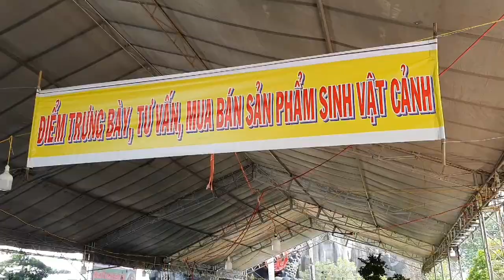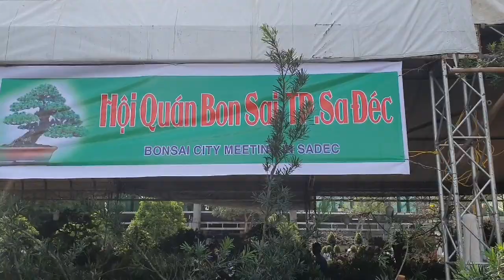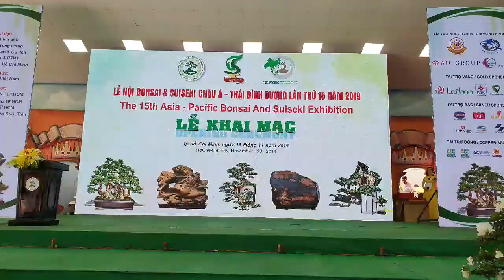SH.3305.Báo giá 25 tr cây Mai chiếu thủy dáng lạ.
Cây cảnh đẹp.
Bonsai.
Bonsai mini.
Bonsai đẹp.